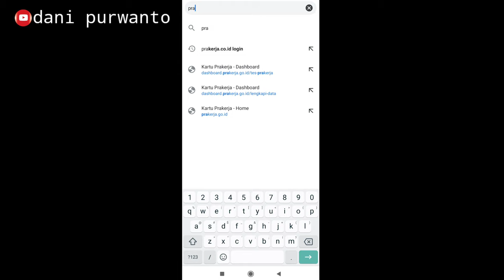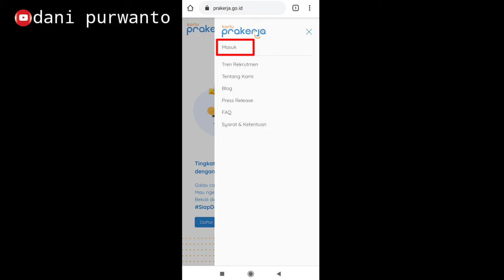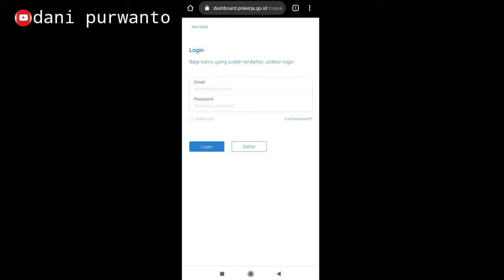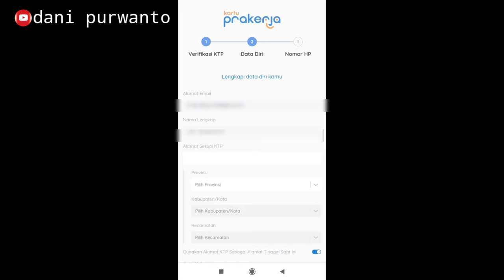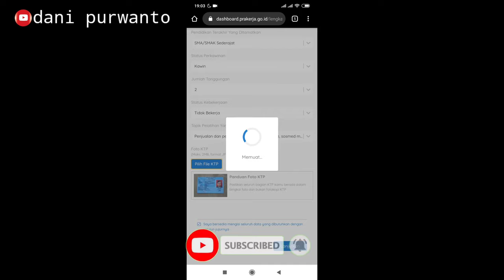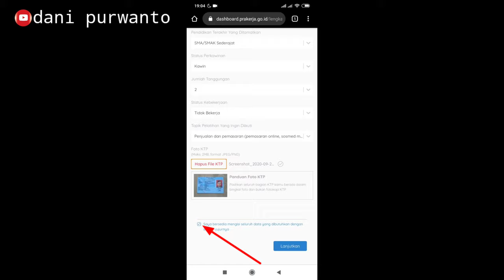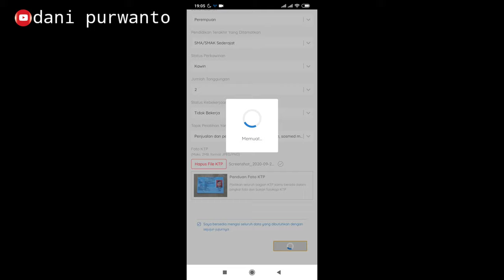SOLUSI GAGAL UPLOAD KTP PRAKERJA TERBARU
Ini solusi yang saya alami  , saat itu saya juga bingung .
Saya coba ubah ukuran poto dengan cara screen shot poto ktp nya .
Nah untuk teman² yang gagal saat meng upload poto ktp di prakerja, kalian tepat nonton video SOLUSI GAGAL UPLOAD KTP PRAKERJA TERBARU , sampai habis .
Kalai bermanfaat di share yaaa

Yang mau berbagi rejeki  silahkan dan saya doakan semoga rejekinya lancar dan di beri kesegatan

Summer Madness - Roa · [Free Copyright-safe Music]

prakerja tidak valid,
prakerja tanpa webinar,
prakerja insentif,
prakerja arkademi,
prakerja agar lolos,
prakerja belum cair,
prakerja binus center,
prakerja blank putih,
prakerja bermasalah,
prakerja belum berhasil,
prakerja cair,
prakerja cepat cair,
prakerja cair pekan ini,
prakerja cara daftar,
cara telp cs prakerja,
prakerja dihentikan,
prakerja dalam proses,
prakerja dicabut,
prakerja dengan gopay,
cara pelatihan di prakerja,
cara mendaftar di prakerja,
cara daftar prakerja di hp,
pelatihan prakerja di bukalapak,
kartu prakerja dicabut,
prakerja ganti e wallet,
e form bni prakerja error,
e wallet linkaja prakerja,
e wallet kartu prakerja gopay,
e wallet kartu prakerja bni